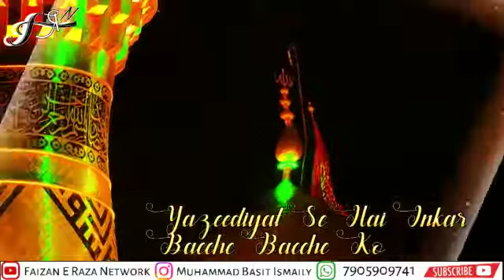Yazidiyat se hain inkaar